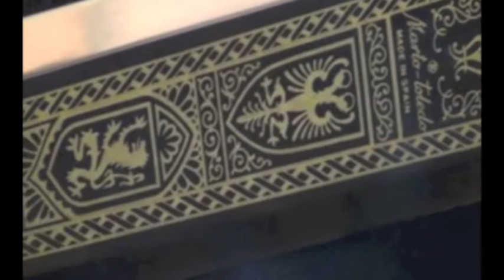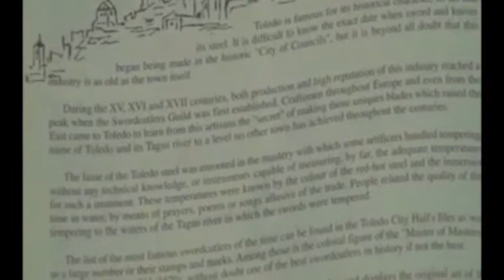Sword of Roland (Roldan) by Marto of Toledo Spain SFMA564S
Sword of Roland (Roldan) by Marto of Toledo Spain

As told in the Matter of France, Durandal is the name of the sword of Charlemagne's paladin Roland (Roldan). According to Ludovico Ariosto's Orlando Furioso it once belonged to Hector of Troy, and was given to Roland by Malagigi. In The Song of Roland, the sword is said to contain within its hilt one tooth of Saint Peter, blood of Saint Basil, hair of Saint Denis, and a piece of the raiment of the Blessed Virgin Mary. In the poem, during the Roncesvalles battle (August 15th 778) Charlemagne's troops, coming back from the siege of Saragossa, were ambushed by 100,000 Saracens helped by moors. Count Roland, fighting a loosing rear guard action for the Frank army, attempts to destroy the sword to prevent it from being captured by the ambushing Saracens and creates La Brèche de Roland, a pass on the Pirenees, in the process. But Durendal proves indestructible, so he hurls it into a poisoned stream instead. Local folklore claims Durendal still exists, preserved in Rocamadour, France. An inscription on Ogier the Dane's sword Curtana read My name is Cortana, of the same steel and temper as Joyeuse and Durendal.

The Sword of Roland by Marto of Toledo Spain has a tempered steel blade, ornamented with 24K Gold engravings on the upper part. The 24K Gold plated cast metal hilt has the quillons, in the design of twin Lions heads, bended toward the blade with a heraldic shield and crest centered. The leaf-shaped pommel and is decorated with relief figures.

Features:

- Overall Length: 117 cms - 46 inches
- Blade: Tempered AISI 440 Stainless Steel - 24K Gold etching
- Handle: Zamak - 24K Gold plated